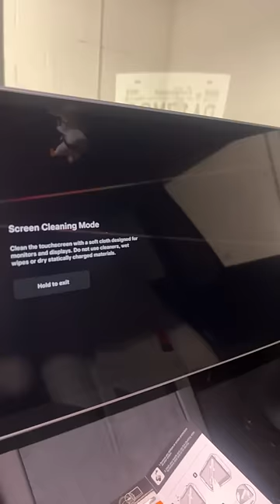why i put a SCREEN PROTECTOR in my CAR 🚘 w Mattie Westbrouck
Welcome to the official Mattie Westbrouck YouTube channel. I do vlogs, storytimes, Tiktok   compilations, pranks to come and more!